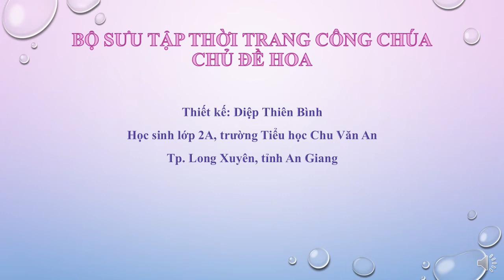Bo suu tap thoi trang cong chua chu de hoa